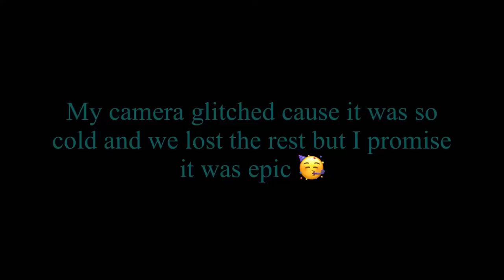I went skiing with my best friends for the first time!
My friends and I drove to Pennsylvania to go skiing together last week! It was an absolutely amazing senior trip that I am so grateful we were able to make happen! We went to Blue Knob All Seasons Resort for an amazing 2 day ski trip! Ben and John went snowboarding for the first time and Kenzie and Julia went skiing for the first time! To give some background if you've never skied:
a green slope = easy
a blue slope = intermediate
a black slope = advanced

If you liked this video be sure to check out my skiing vlog from last year when my uncle took me to Snowshoe Mountain Resort in West Virginia or my video where we went skiing and I had to zoom into class in nearly freezing weather!

Thank you so much to my friends for making this a trip I will never forget! I can't wait for our next adventure!